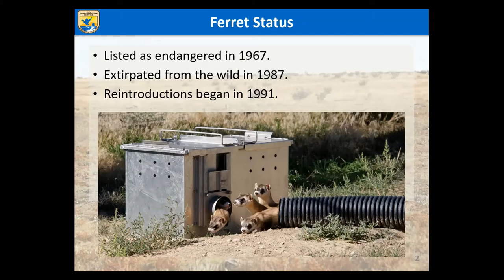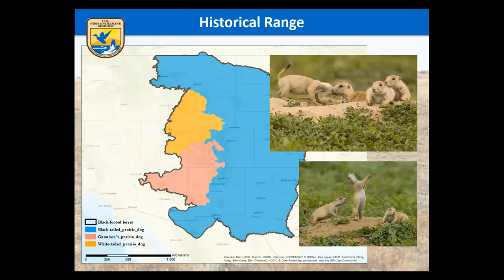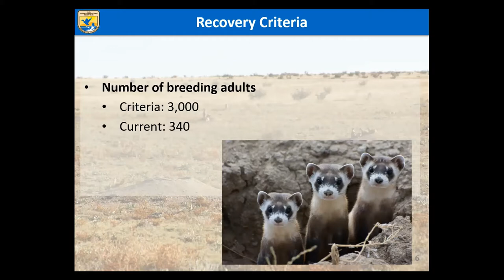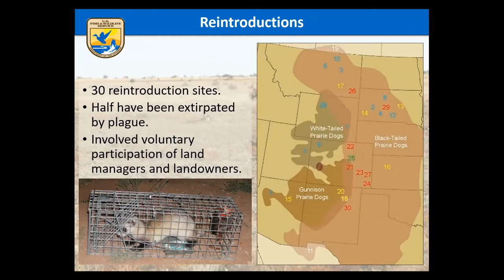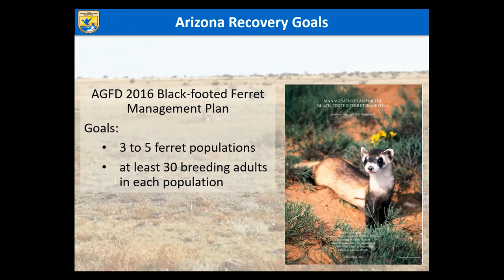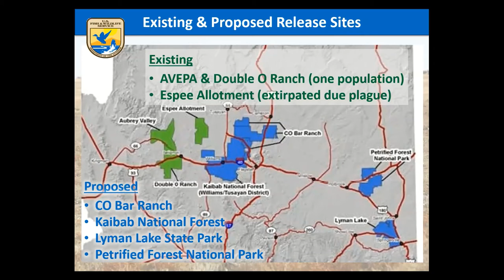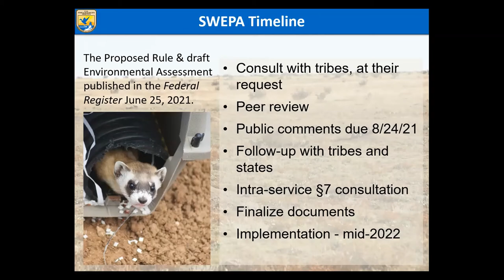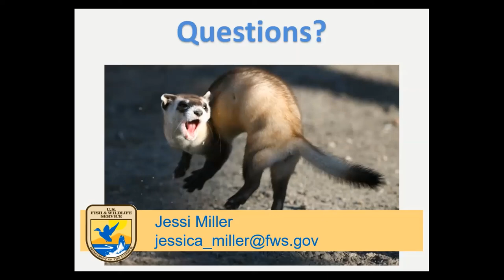NAFWS SW Regional Wednesday Threatened & Endangered Species: Black-footed Ferret Non-essential...